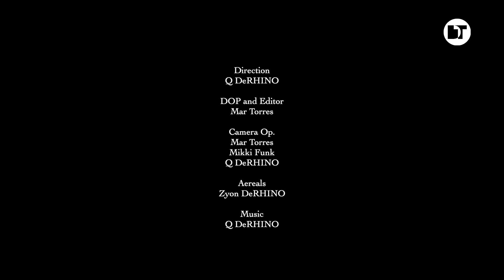Q DeRHINO | Island Of Your Dreams | Ibiza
Q DeRHINO 20 year documentary - Island Of Your Dreams.